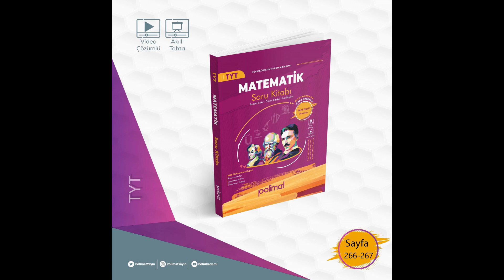POLİMAT YAYINLARI TYT MATEMATİK SORU KİTABI SAYFA*266-267